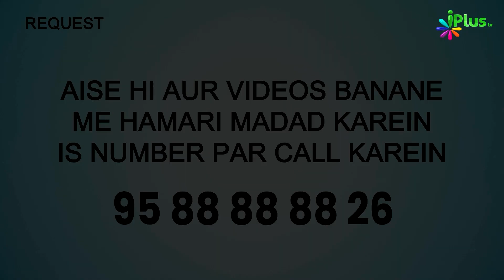Toilet Mein Dakhil Hote Waqt Bismillah Padhne Se Kya Hota Hai? | 5 Minute Ka Madarsa 619 | Sk Arshad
Toilet Mein Dakhil Hote Waqt Bismillah Padhne Se Kya Hota Hai? | 5 Minute Ka Madarsa 619 | Shaikh Arshad Hussain Mohammadi | iPlus TV

UPI : donateilm@icici